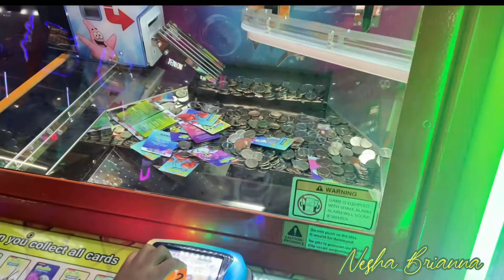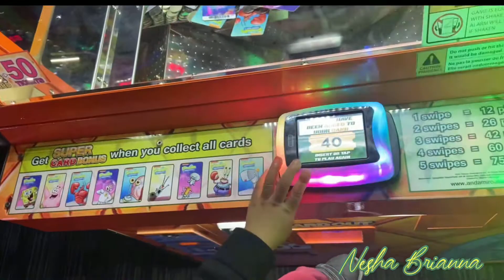We drove 13 HOURS to MYRTLE BEACH 🏖!!!